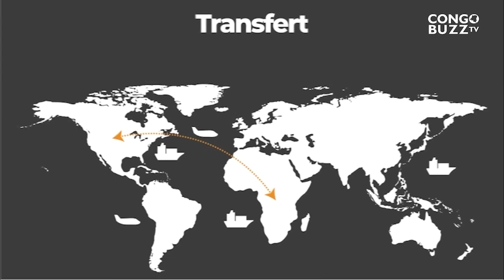FATSHI ÉCRASE À KASUMBALESA.KATUMBI RATTRAPÉ PAR SES ORIGINES,DOSSIERS ORIGINAUX INTROUVABLE.